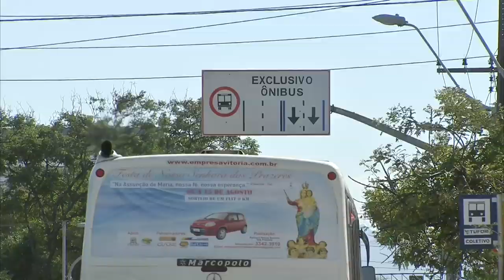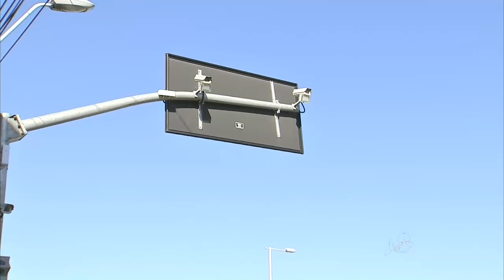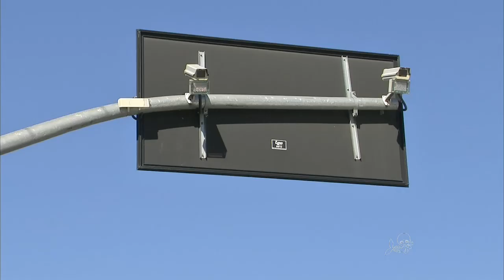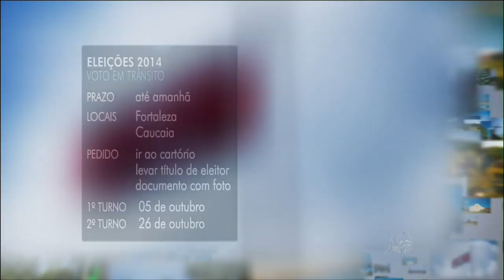CETV 2ª edição 20/08/2014 - Cíntia Lima entrevista Camilo Santana